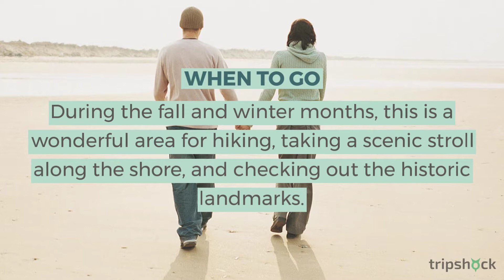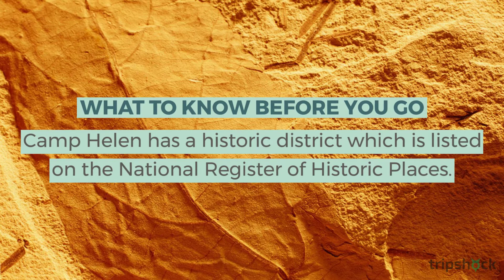Camp Helen State Park Visitors Guide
Discover even more unforgettable things to do in Panama City Beach at the best rates online with TripShock

Camp Helen State Park is a nature-lovers paradise! This 180-acre park is the perfect place to go swimming, hiking, wildlife viewing, fishing, and to make vacation memories that will last a lifetime.